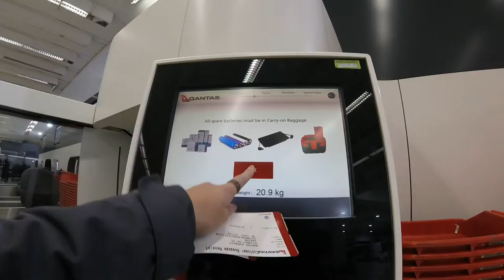Auckland to Broome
The final departure from Auckland to Melbourne and then from Melbourne to Broome. This was a very bitter sweet day for me. I was excited to start another adventure in Broome. I had no expectations of what was to come and very little of a plan at all. But I was sad to leave me New Zealand life behind. I had moved to New Zealand being a little lost. I have always had many goals in life. And I have always known how to achieve them. But at the time it felt like there was too much in my way. I left America thinking I was going to start over. I had little intention on ever returning to the US. I wasn't sad to leave behind the friends and family that I had known all my life. Or the place I had lived for a majority of my time. I felt like I had outgrown it. Living in NZ I found my worth. I became a part of a new family and made new, amazing friends. I conquered new lands in all of its beauty. I took nothing for granted and enjoyed every second of my time doing what I needed to do to get by and achive my short term goals.

I had an amazing time but yet, out grew little New Zealand. Moving on now to Broome. It was hard to leave all of this behind. But I have so much to take away from those 7 and a half months. My partner through this never got enough credit for making my travel possible. Ryan was with me for just about every adventure and never held me back from reaching for the sky. So I thank you Ryan for always being there. And Thank you to all my Au Pairs for sticking with me through our stay. I hope to come the Europe and visit you all soon. Some of the strongest 20 women I have ever met. And each of you so beautiful! I don't know how I got so lucky to have met you all. Love and miss everyone so much.